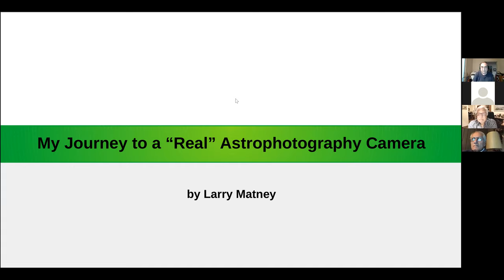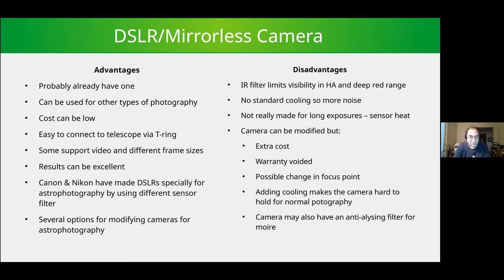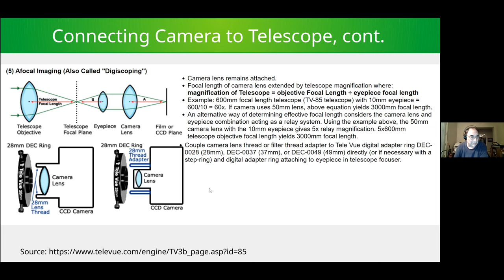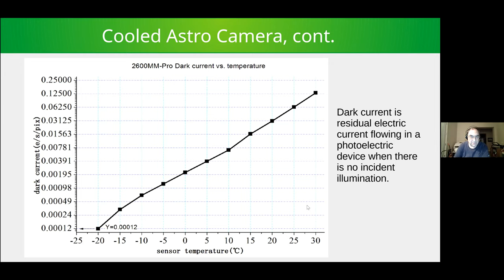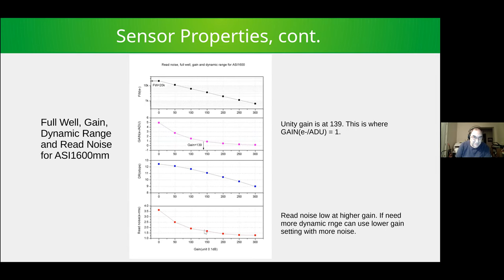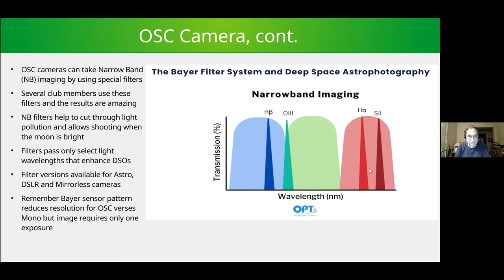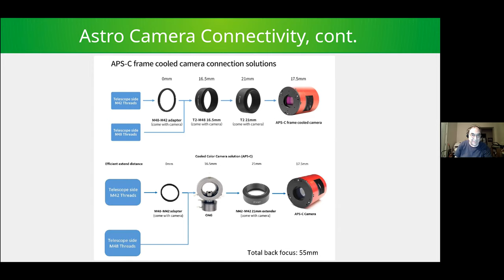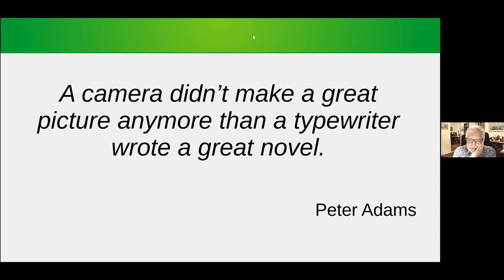My Journey to a "Real" Astrophotography Camera by Larry Matney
Larry describes his journey into astrophotography and what he learned about cameras along the way. He started with an unmodified DSLR and now has a “real” astrophotography camera. The journey has not been smooth and is still a bit rocky but some of his experiences will be helpful to those just getting into astrophotography or considering moving from a normal DSLR or mirrorless camera to one of the dedicated astrophotography cameras. There are many paths that can be taken to get into astrophotography and this presentation is just one of them.